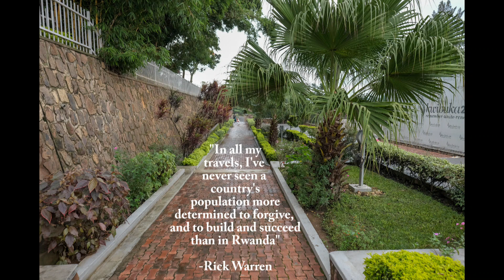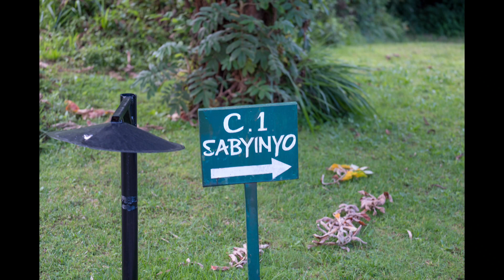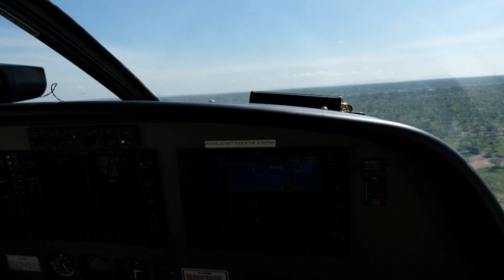East Africa Adventure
Songs:

Mariam - N'Gowa 2000
Jambo - Them Mushrooms
Can You Feel The Love Tonight - Disney Lion King Soundtrack
Goly - N'Gowa 2000